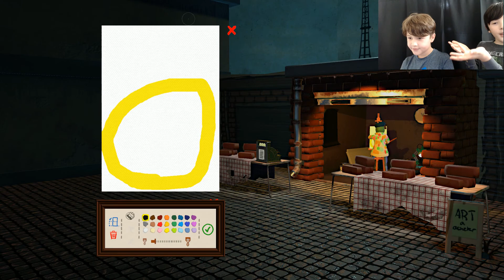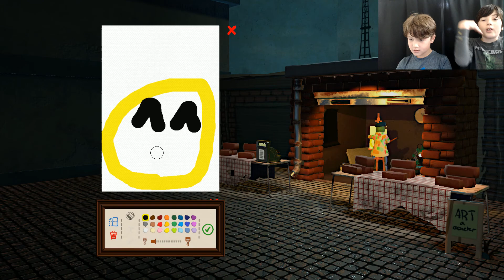TEACHING MY COUSIN HOW TO PLAY PASSPARTOUT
My cousin tries to play passpartout, but while he is playing there is a murderer trying to stab him!